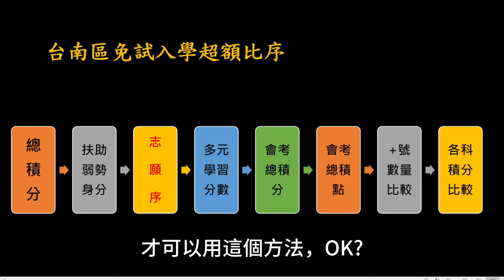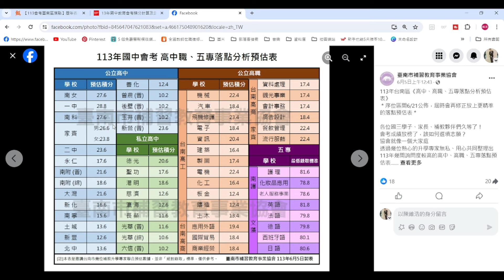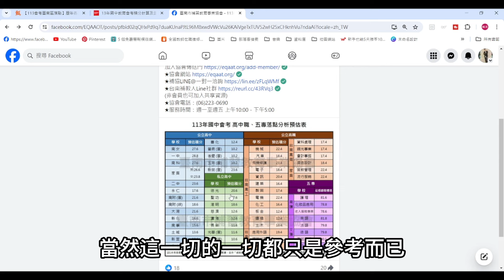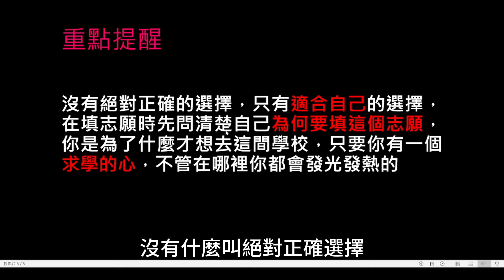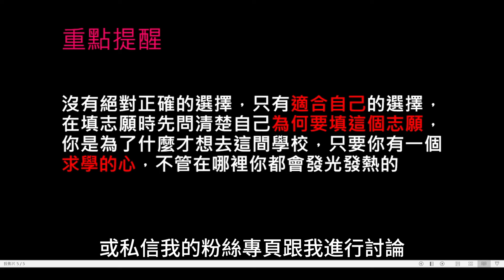113高中職免試志願怎麼填才好？113年台南區免試入學落點分析! ｜國中升學｜免試入學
6/21是高中職免試入學志願選填開始的日子，本來我很想要把各縣市的落點都分析一下，但最近期末真的偏忙，只能分享台南區的了

00:00 用會考分數進行落點前一定要注意這件事!
02:06 台南區會考落點分析值得參考的三個落點網站
04:11 免試入學志願選填時的三個重點提醒

相關網站:
1、甄戰-【113會考臺南區落點】歷年各高中分數|免試入學積分超額比序
2、典陸-113年｜台南區會考免試入學落點積分預估表
3、臺南市補習教育事業協會-113年台南區《高中、高職、五專落點分析預估表》
6.113台南區高中職免試入學線上正式志願選填